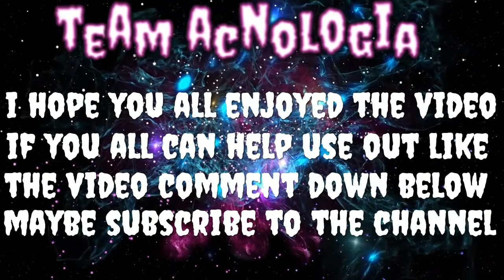FINAL FANTASY VII REMAKE PART 29 We Will Keep Fighting Till The End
We will keep on fighting shina tell the end. We got this guess we will save the planet. I hope you all are staying safe and have a great day everyone.